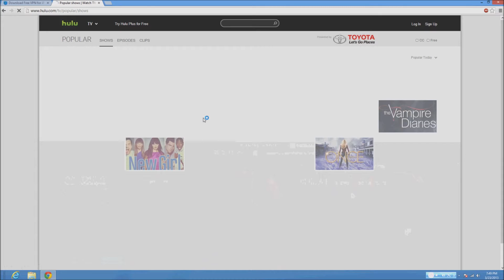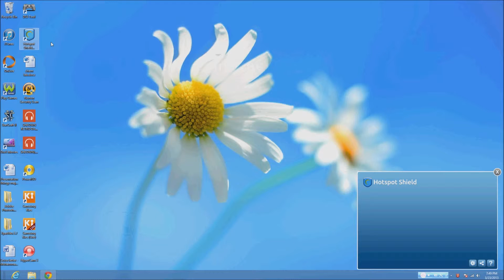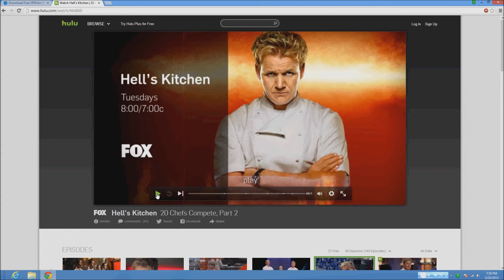How to watch Hulu in canada HD